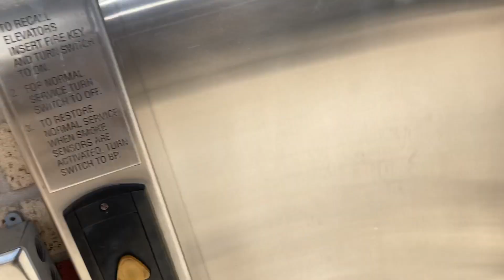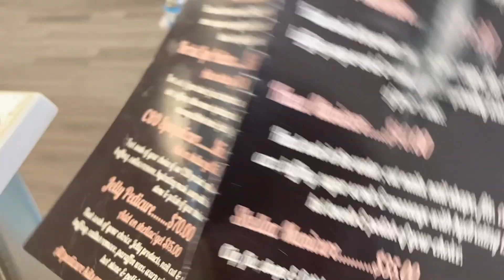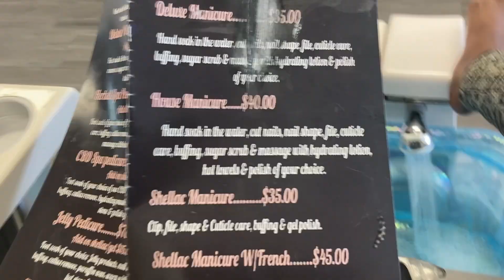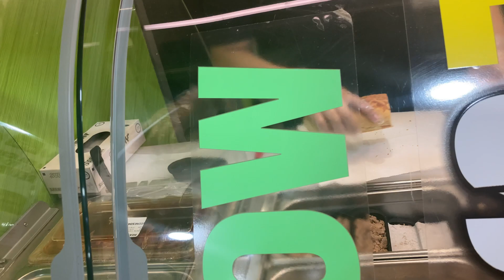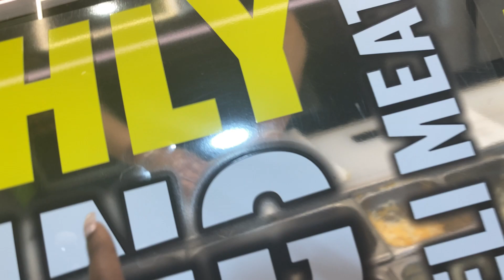Synthetic Wig Install & Review + Mini VLOG 🤪💚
Hey guys! I hoped you enjoyed this video! COMMENT your thoughts lol I talk back.

Butta Lace Wig Unit 32 (Amazon Link)

ABOUT ME⬇️
Name: Mia Macc
Age: Old enough
Hometown: Chicago
Zodiac: Capricorn
Martial Status: Married to yo daddy